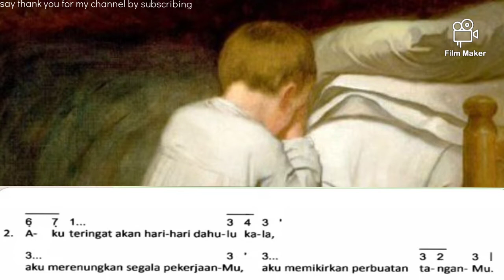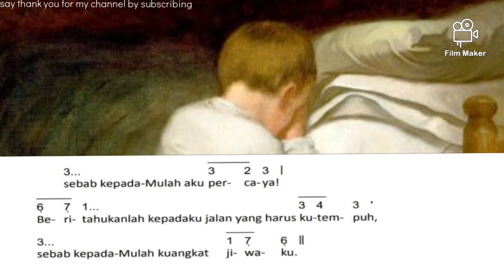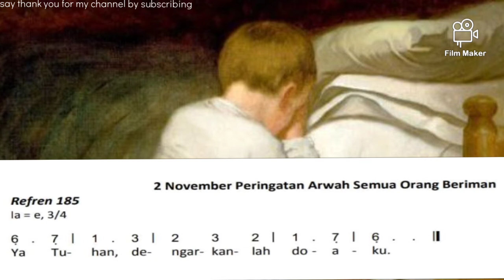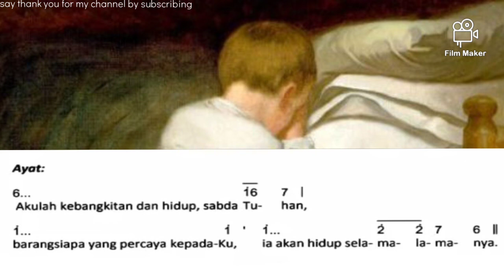MAZMUR TANGGAPAN‼️2 NOVEMBER PERINGATAN ARWAH SEMUA ORANG BERIMAN❗EDISI BARU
Dipublikasihkan, 28 Maret 2022

MAZMUR TANGGAPAN‼️PERINGATAN ARWAH SEMUA ORANG BERIMAN❗EDISI BARU BY ‎@Lenny Angkirawan

TAHUN A/B/C
PERINGATAN ARWAH SEMUA ORANG BERIMAN
2 November

Refren 185 :
Ya Tuhan dengarkanlah doaku

Mazmur (oleh pemazmur):
1. Ya Tuhan dengarkanlah doaku,
   berilah telinga kepada permohonanku!
   Jawablah aku demi kesetiaan-Mu,
   jawablah aku demi keadilan-Mu.
   Janganlah berperkara dengan hamba-Mu ini,
   sebab diantara yang hidup
   tidak seorangpun benar di hadapan-Mu

2. Aku teringat akan hari-hari dahulu kala,
   aku merenungkan segala pekerjaan-Mu,
   aku memikirkan perbuatan tangan-Mu.
   Aku menadahkan tanganku kepada-Mu,
   jiwaku haus kepada-Mu seperti tanah yuang tandus.

3. Jawablah aku dengan segera, ya Tuhan,
   sudah habislah semangatku!.
   Perdengarkanlah kasih setia-Mu kepadaku pada waktu pagi,
   sebab kepada-Mulah aku percaya!
   Beritahukanlah kepadaku jalan yang harus kutempuh,
   sebab kepada-Mulah kuangkat jiwaku.

4. Ajarlah aku melakukan kehendak-Mu,
   sebab Engkaulah Allahku!
   Kiranya Roh-Mu yang baik itu menuntun aku,
   di tanah yang rata!.

Refren Alleluya 965 :
Terpujilah  Kristus Raja mulia dan kekal

Ayat (oleh solis):
Akulah kebangkitan dan hidup Sabda Tuhan
Barangsiapa yang percaya kepada-ku ia akan hidup selama-lamanya

Hari Arwah, atau Hari Semua Jiwa, adalah suatu hari yang dirayakan untuk memperingati semua orang beriman yang telah meninggal dalam agama Kristen; biasanya untuk mengenang arwah kerabat. Untuk itu, Gereja Katolik sendiri meyakini sungguh bahwa para arwah perlu didoakan terus-menerus agar para arwah yang masih menjalani "hukuman/siksaan" di api penyucian dapat segera dimurnikan sehingga layak dan pantas masuk dalam Kerajaan Surga yang abadi. 2 Nov setiap Tahun

Semoga dengan Mazmur Tanggapan  PERINGATAN ARWAH SEMUA ORANG BERIMAN ini membantu Para Pemazmur Gereja Katolik dan Paduan Suara (Koor) untuk berlatih, Sehingga dalam melayani Misa sudah dipersiapkan dengan baik dan benar.